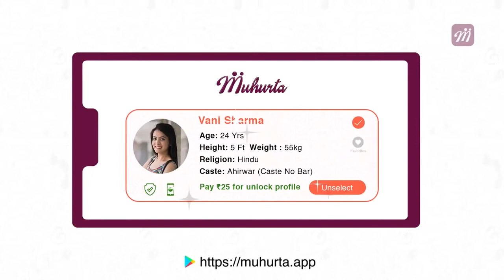Bodoland Territorial Council polls: BJP hopes to gain | Oneindia News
PM Modi says govt committed to helping farmers through reforms; US allows emergency covid-19 vaccine in bid to end pandemic; Home Minister Amit Shah meets cops over Delhi security issue; Bodoland Territorial Council polls underway, BJP leads in 3 seats. All this and other news at 2 pm.